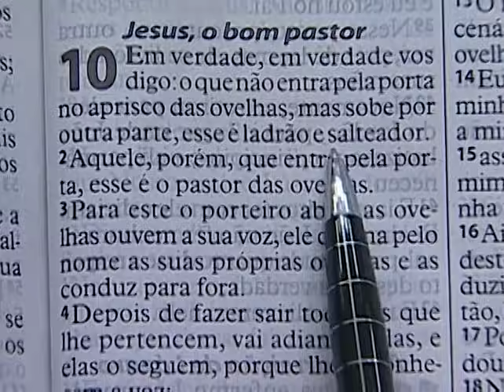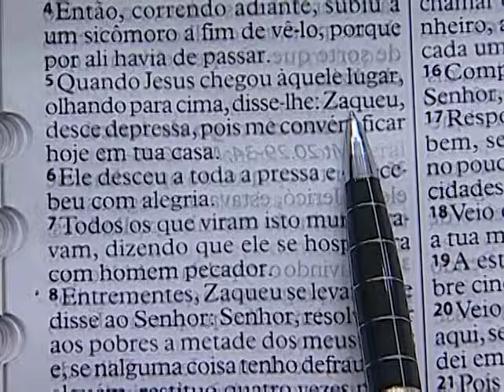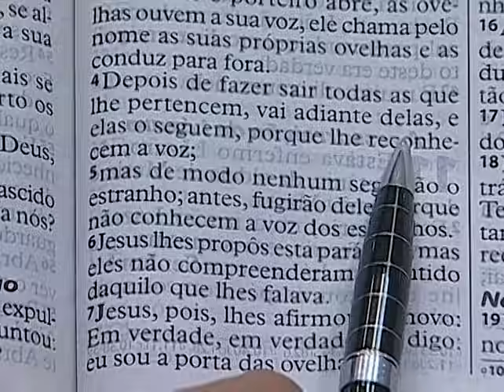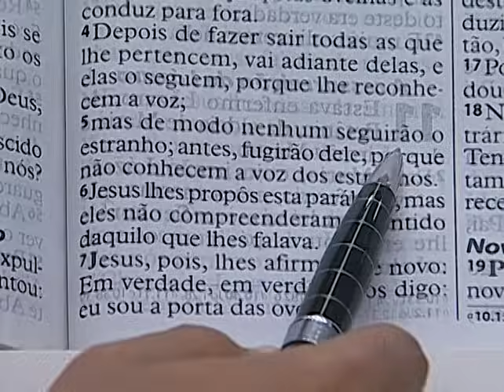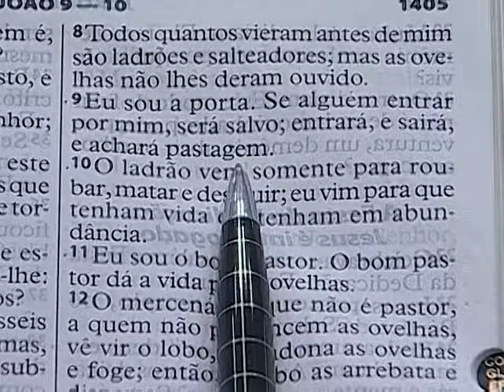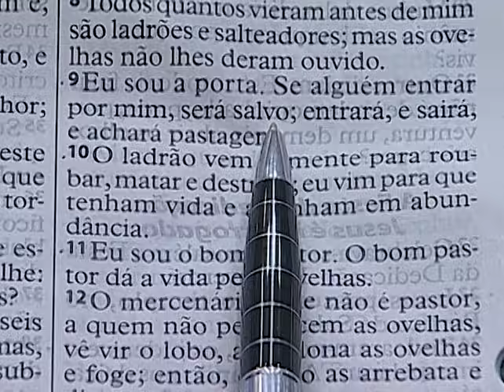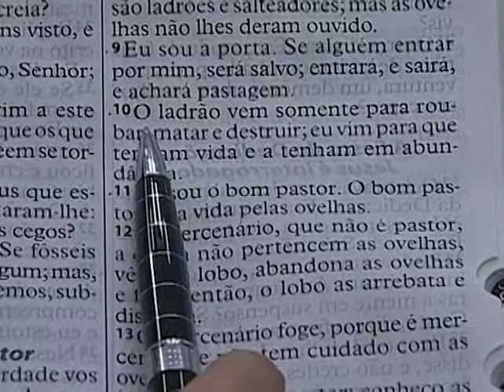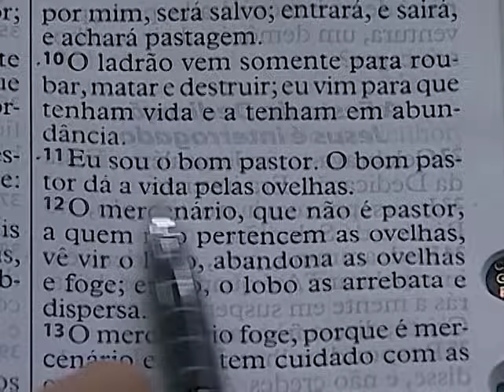Palavra - Apóstolo Valdemiro Santiago - 22/01/2017 - Santo Amaro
Cidade Mundial do Sonho de Deus - Santo Amaro

Leitura Bíblica: João 10